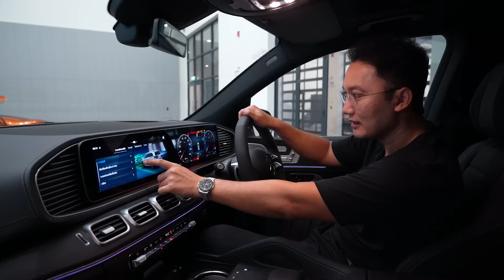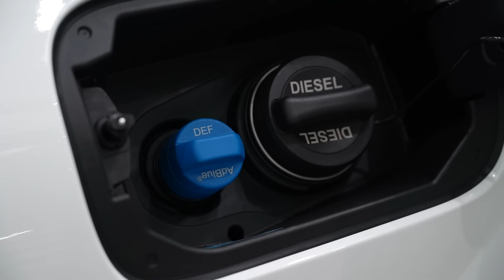พาชม Mercedes-Benz GLS 450 d 4MATIC AMG Dynamic ที่สุดของความลักชูในงบ 7 ล้านบาท!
พี่มิน DriveAutoBlog พาชม 2024 Mercedes-Benz GLS 450 d 4MATIC AMG Dynamic (Facelift)